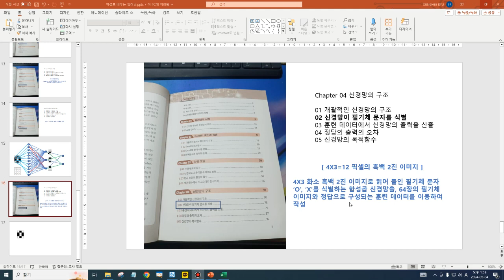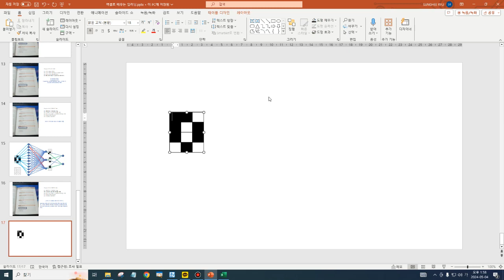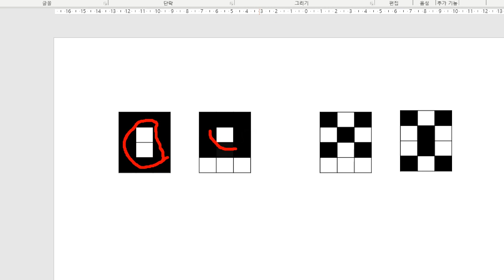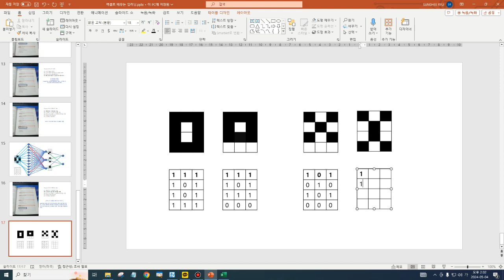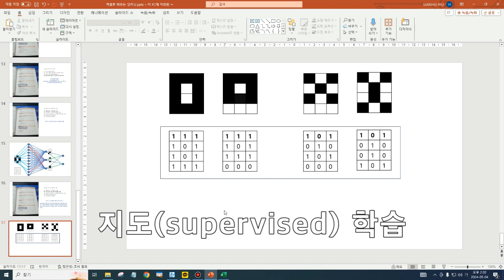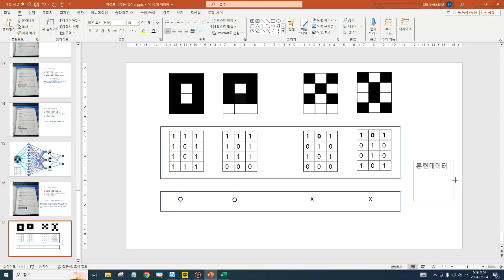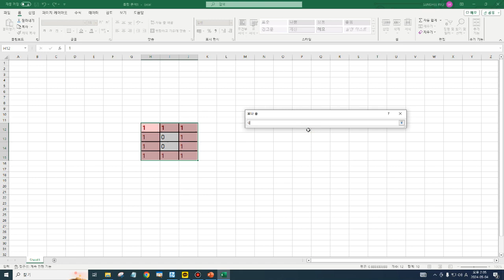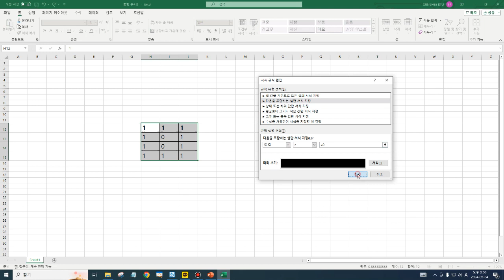20240504 Chapter 04 신경망의 구조 02 신경망이 필기체 문자를 식별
20240504 Chapter 04 Structure of the neural network 02 The neural network identifies cursive characters